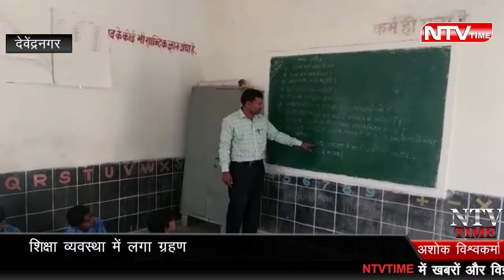शिक्षा व्यवस्था में लगा ग्रहण